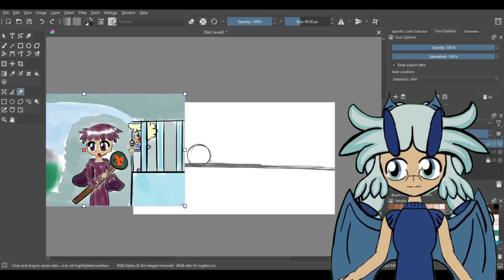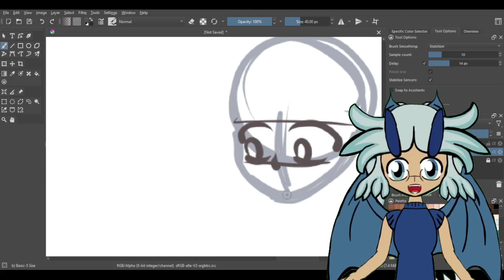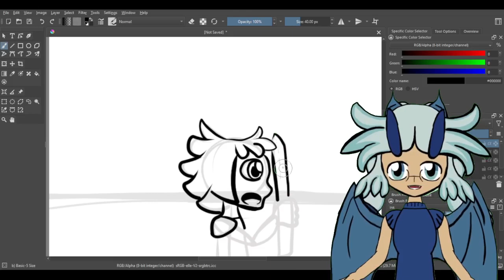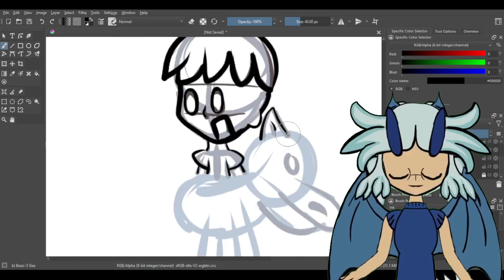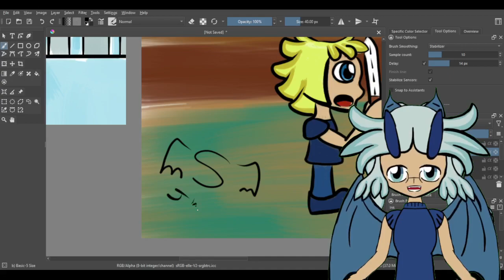Fairy Tale Speedpaints - King Arthur Part Two - The Sword in the Stone, and the Lady of the Lake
Part TWOOOOOOOO!